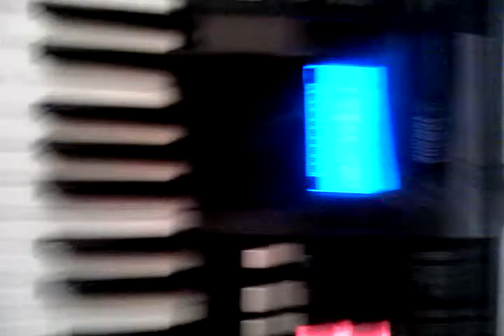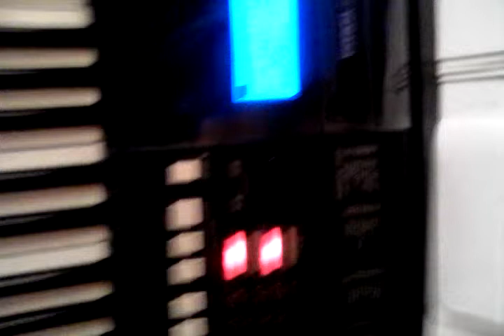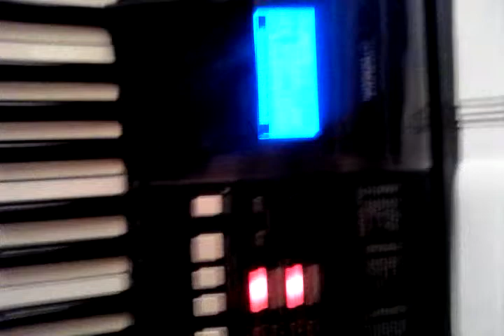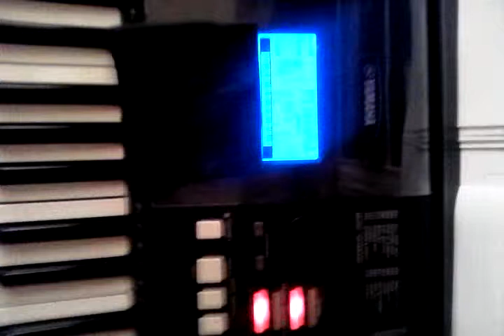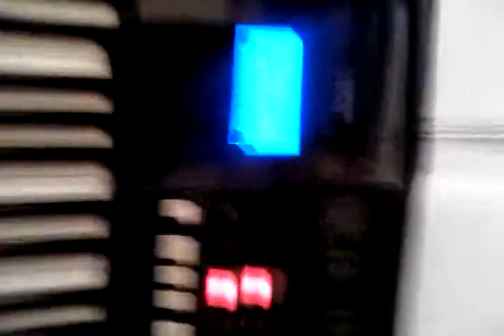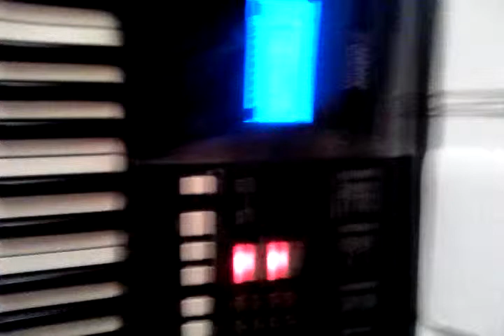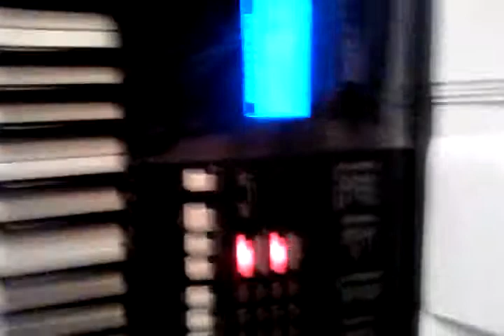"Kropelkami rosy łez duszy spokój...".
Muzyka, słowa i śpiew-Andrzej Kozaczek